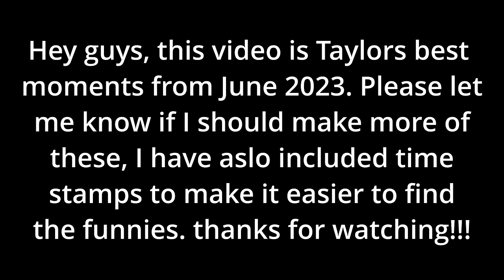Taylor’s Best Recent Moments